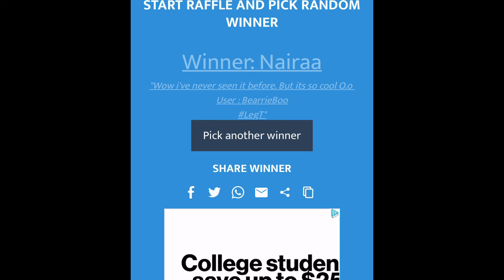Winner Of The Turkey Leg (Throw Toy) | Gacha Life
Congrats to them!